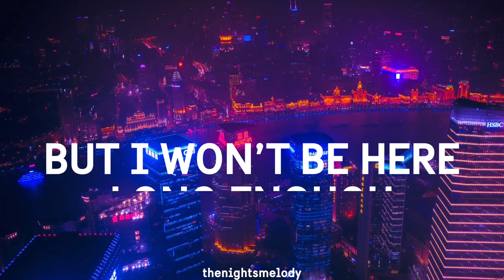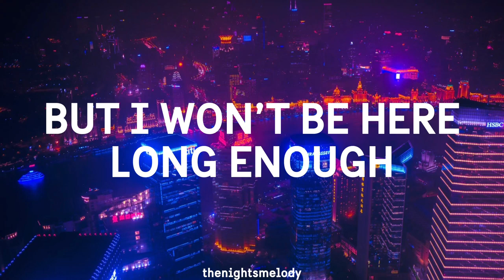DRYVE x FATHERDUDE - Out of Frame (Lyrics)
🎤 Lyrics: DRYVE x FATHERDUDE - Out of Frame

On a rock
Written in the tide mark
Old as time
But I won't be here long enough
I can't talk
Words do not describe it
I lost my mind
And now I have to find it
Out of the rain
Into the eye of a perfect storm
Oscillate
You can't find what to focus on
Out of frame
Invisible
Subject to change
The physical world
Dangerous
And digital
Escape from the mundane
It's critical
It's critical
It's critical
It's critical
Dangerous
And digital
It's critical
It's critical
It's critical
Complicate
Mercurial
I can't look away
I opened the door
Infamous
Mixture of chemicals
It's critical
It's critical
It's critical
It's critical
Dangerous
And digital
It's critical
On a rock
Old as time
I can't talk
Oscillate
It's critical
It's critical
It's critical
It's critical
It's critical
Dangerous
And digital
It's critical